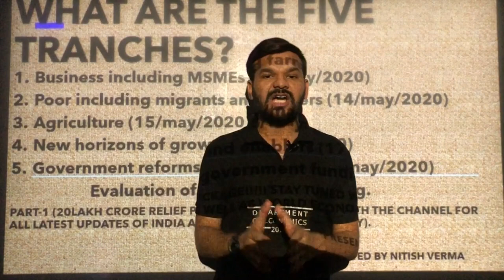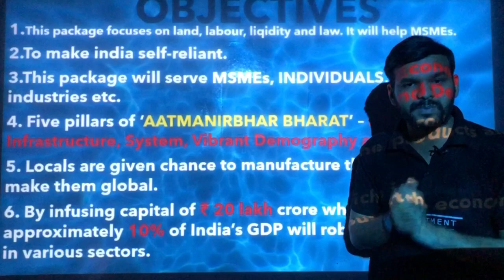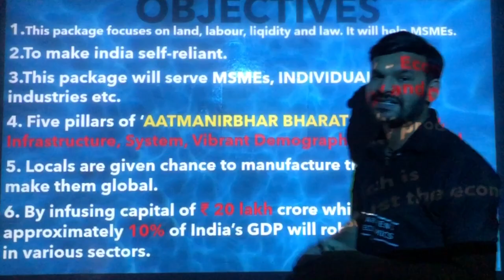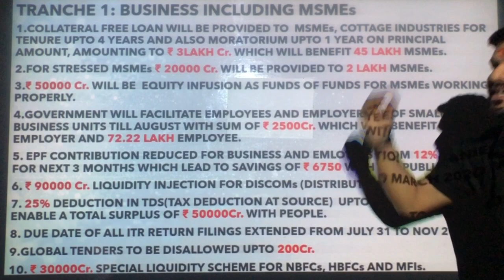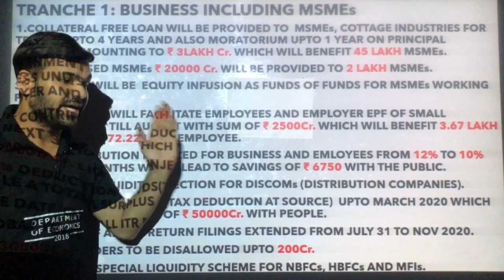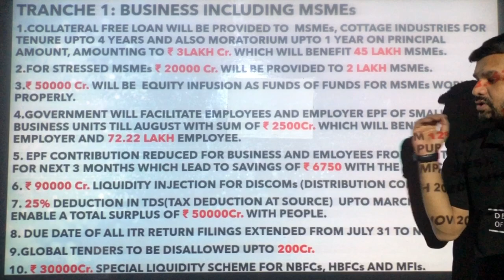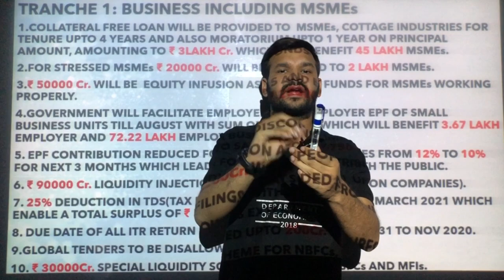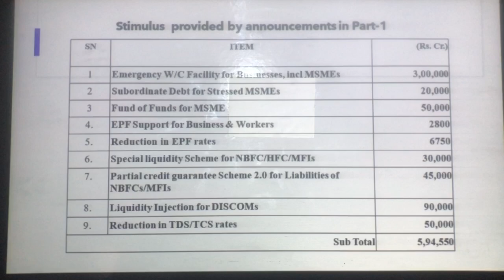PART -1 WHAT IS IN 20LAKH CRORE PACKAGE | ECONOMIC PACKAGE OF 20 LAKH CRORE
In this video we are going to study about the !.

also suggested for class12th!IASPREPERATION CIVIL SERVICE
 - (PART-1)

Institution details:
Smaran Teaching Zone: